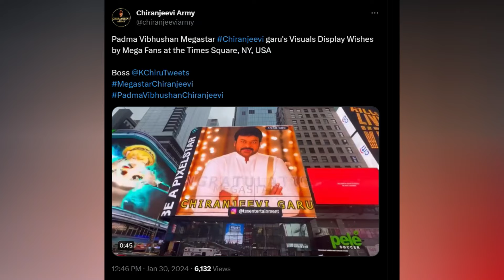చిరంజీవికి అభిమాని అరుదైన గిఫ్ట్ | Chiranjeevi Visuals Display At The Times Square New Yark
చిరంజీవికి అభిమాని అరుదైన గిఫ్ట్ | Chiranjeevi Visuals Display At The Times Square New Yark | Trendsetter Telugu